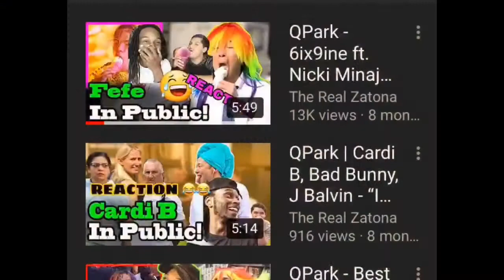QPark | BTS - Fake Love - Dance in Public